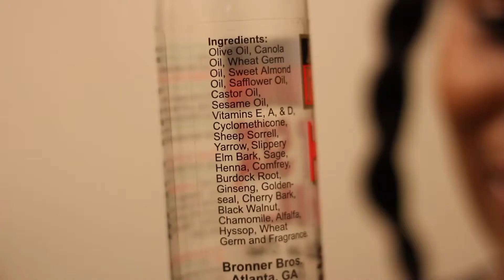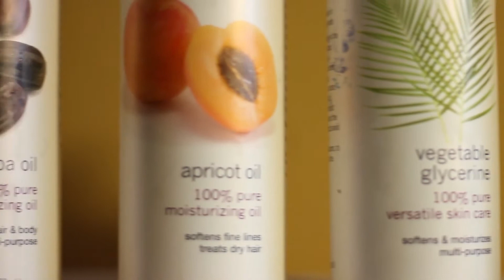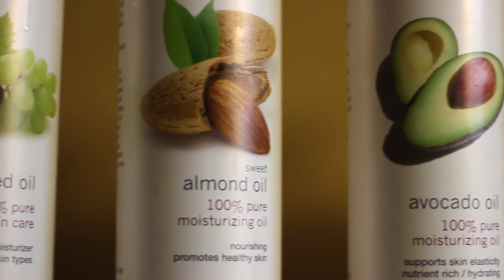Wash Day Routine | From Start to Finish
Hello everyone, this video show my weekly wash day routine using a variety of products. Enjoy!